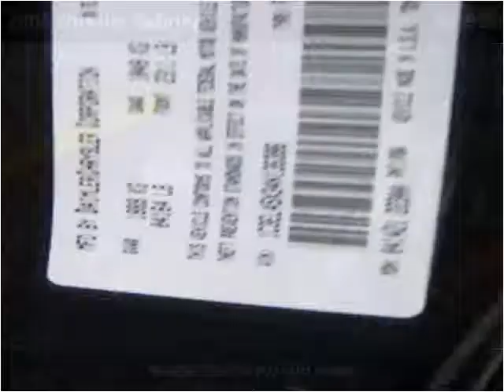2004 Chrysler Sebring available from Frontline Auto Sales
This 2004 Chrysler Sebring is available from Frontline Auto Sales.